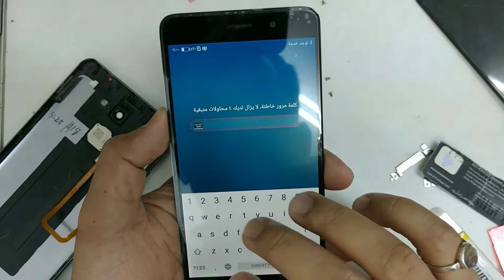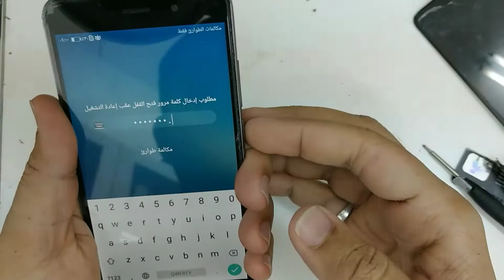Huawei y7 Prime screen replacement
if you like this video  send me as you like.